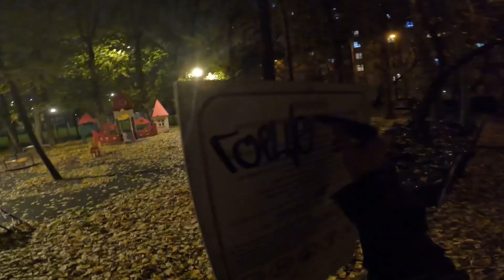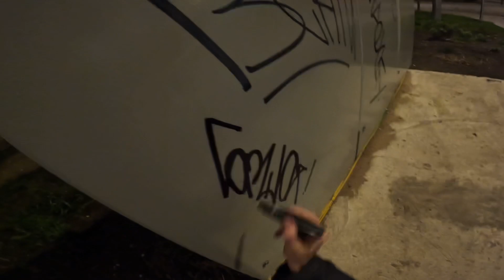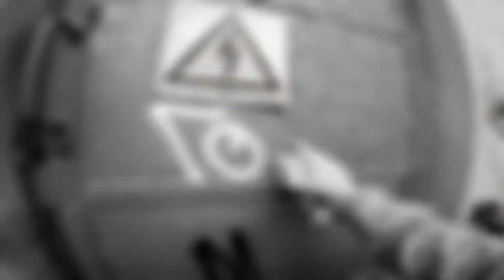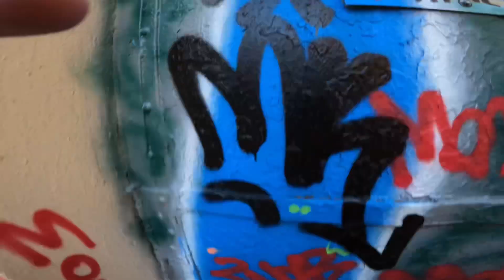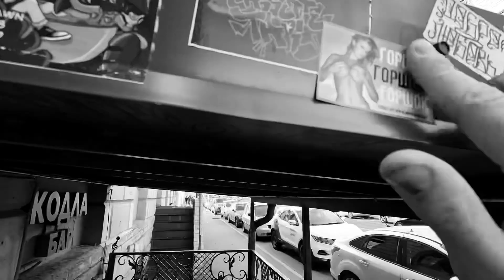“Gorshok” tag and sticker bombing and live style